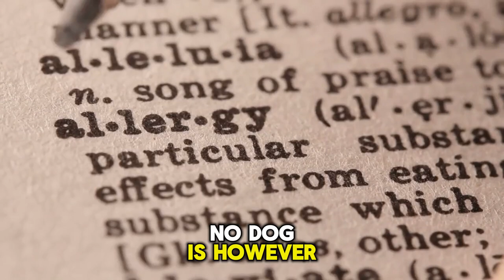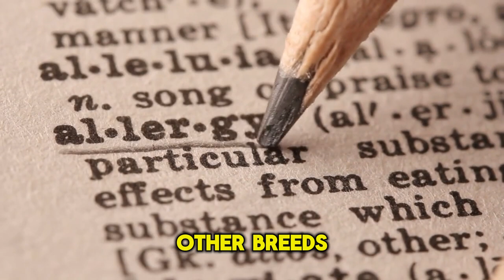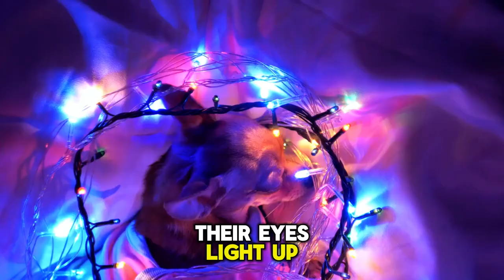10 Things You Didn't Know About Airedale Terriers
10 Things You Didn't Know About Airedale Terriers

Welcome to our fascinating exploration of Airedale Terriers! In this video, we unveil 10 surprising facts about these remarkable canine companions that are sure to pique your interest and deepen your appreciation for this beloved breed.

If you found this video informative and entertaining, be sure to give it a thumbs up, subscribe to our channel for more insightful content, and share it with fellow dog enthusiasts. Let's spread the love for Airedale Terriers together!